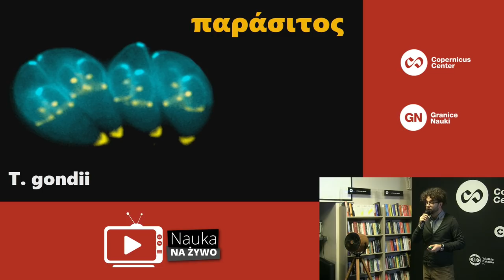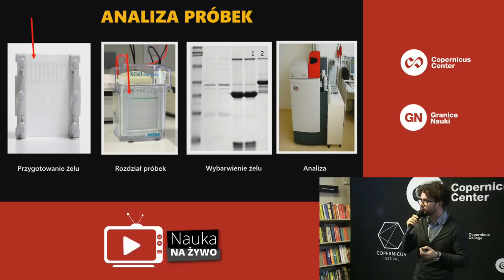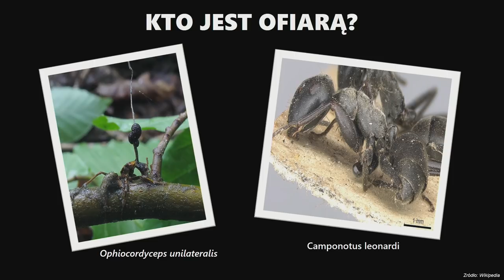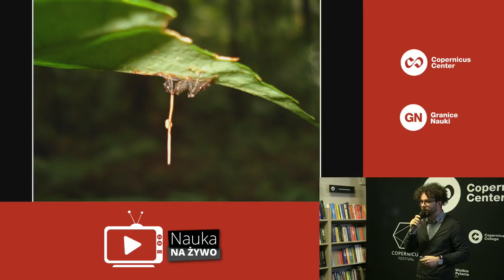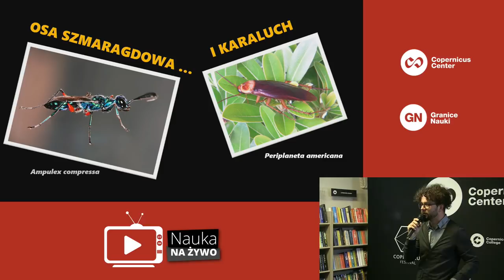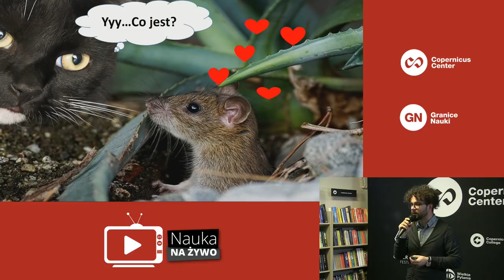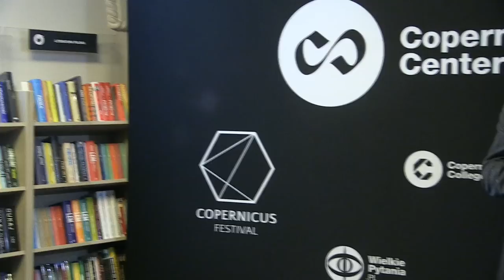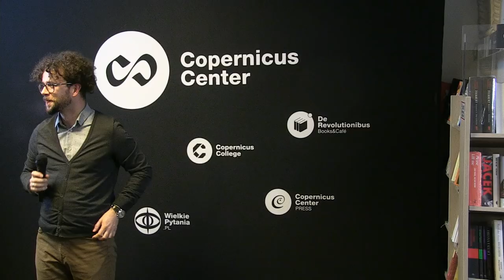Pasożyty: mistrzowie manipulacji, Mariusz Gogól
Aby przekazać geny do następnego pokolenia, pasożyty wykorzystują ciała innych zwierząt na różne sposoby. Są w stanie nimi manipulować i zmusić ich do samobójczej śmierci, zmienić ciało gospodarza w posłuszną kukłę czy też pozbawić strachu przed drapieżnikami. My prawdopodobnie także jesteśmy podatni na ich działanie. Podczas wykładu przyjrzymy się kilku przykładom interesujących zależności pomiędzy pasożytami, ich gospodarzami oraz środowiskiem, w którym jedni i drudzy próbują realizować swoje biologiczne cele.

Dr Mariusz Gogól jest biochemikiem, pracuje w Instytucie Zootechniki Państwowego Instytutu Badawczego w Balicach. Zajmuje się także popularyzacją nauki. Członek Stowarzyszenia Rzecznicy Nauki.

Nauka na żywo II: wielkie debaty - zadanie finansowane w ramach umowy 761/P-DUN/2019 ze środków Ministra Nauki i Szkolnictwa Wyższego przeznaczonych na działalność upowszechniającą naukę.